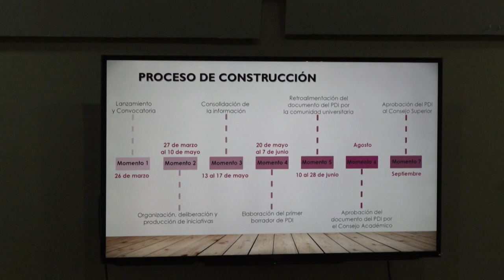Historia con Futuro - PDI 2020 – 2024: Construcción y consolidación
La construcción colectiva del PDI 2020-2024 por todas las unidades académicas y administrativas de la Universidad Pedagógica Nacional, buscan responder al contexto actual que demanda la formación de maestros con excelencia. En este capítulo veremos el proceso de consolidación del Plan de Desarrollo Institucional (PDI) que trazará las líneas estraté­gicas esenciales para sostener, cualificar y posicionar los compromisos misio­nales de docencia, investigación y proyección social.